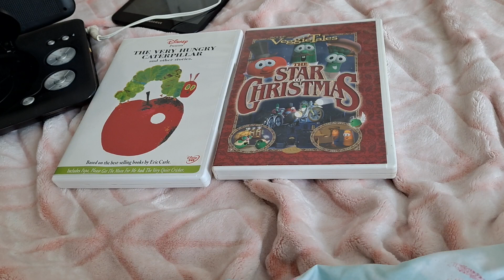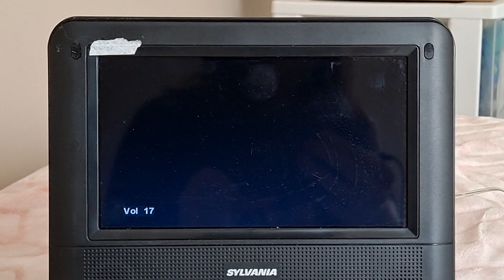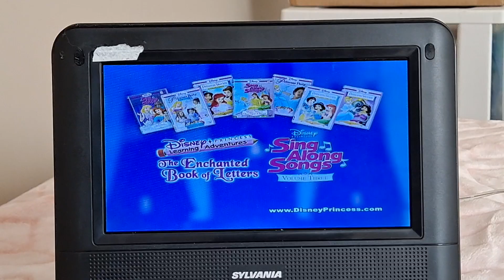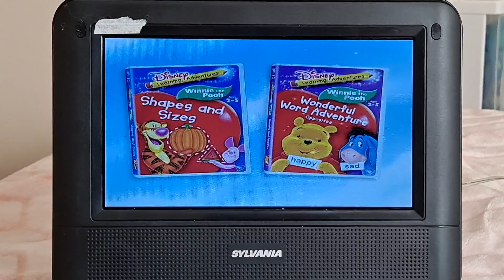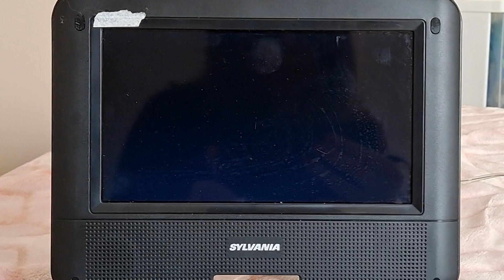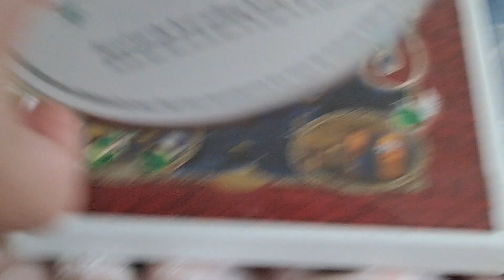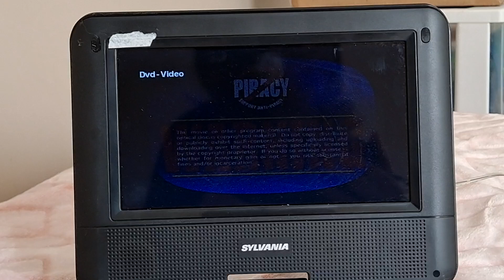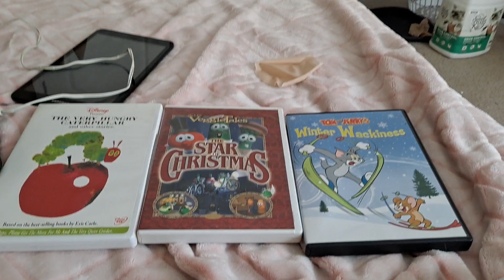dvd opening episode 43